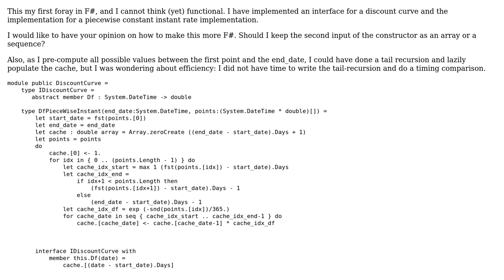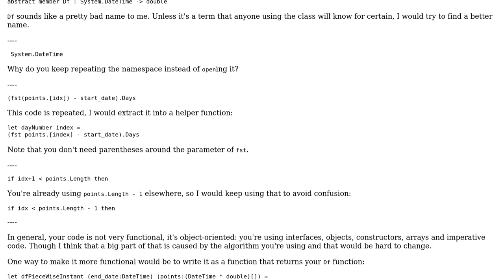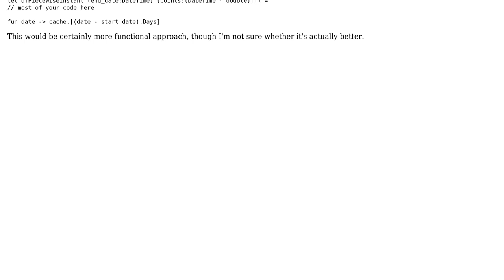Code Review: Discount curve from instant rate (2 Solutions!!)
Code Review: Discount curve from instant rate

With thanks & praise to God, and with thanks to the many people who have made this project possible! | Content (except music & images) licensed under CC BY-SA | Music | Images & others | With thanks to user svick user scrwtp user BlueTrin user 200_success and the Stack Exchange Network Trademarks are property of their respective owners. You are responsible for your own actions.